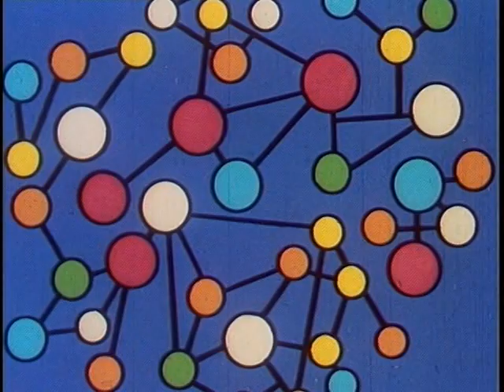Destination Earth (1956)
This animated cartoon follows the adventures of "Colonel Cosmic," a Martian, as he learns that Oil and Competition are the two things that make America great. It is a sci-fi-influenced economic tract on the strengths of Earth-style free enterprise economics, compared to a stagnating Mars under the fist of a certain Mr. Ogg, who centrally controls the Martian economy. In the film, a Martian undercover agent flies from Mars to Earth to learn about the oil industry, and finds that the lack of government regimentation and control is what makes our system flourish.

Destination Earth was produced by the same company as Make Mine Freedom, and both films share a similar graphic style. But it's six years later, and the United States is still in the middle of the flying saucer craze and worried about invaders from the skies. Well, here come the Martians, and guess what? They come from a planet that looks a lot like the Soviet Union. Even though the little cosmo-creature ostensibly flies to Earth to claim territory for the autocratic Martian ruler "Mr. Ogg," he's really on an intelligence mission.

Unlike Mars, fettered by a centrally controlled command economy, Earth is prospering due to private enterprise and cheap oil. The evidence of Earth's prosperity is shown in petro-centric terms, narrated by the space traveler. This is subversive stuff for the Martians, and Mr. Ogg tries to control the spread of this information. But the gospel of free enterprise is sufficient to foment a Martian revolution, and the planet begins to remake itself in a Terrestrial image. Small businesses open and spread throughout Mars, and wildcatters start drilling for oil below the planet's red sands.

This film is decidedly mellower than many of the other films expressing basically the same ideas. It might be argued that the corporations in the U.S. were no longer so worried about losing "what we have," and instead felt that it was now time to think about subverting our adversaries.

Throughout the Fifties and Sixties, the oil industry was far from shy about telling its story to the public. Through the American Petroleum Institute and its Oil Industry Information Committee, a steady flow of booklets, brochures, speeches, press releases, planted news articles, "public service" advertisements and films made the case for oligopolistic ownership and marketing of petroleum. Two supplements on this disc, "Oil Serves You" and "Oil and the American Way" serve as excellent examples of this public relations offensive.

The oil industry made special efforts to draw a link between freedom and prosperity, as long as prosperity was achieved through private enterprise. In Destination Earth, private enterprise (and cheap oil!) is actually pictured as a force sufficiently revolutionary to overthrow repressive societies. The ending might have been different if American oil companies had decided to go into business with Mr. Ogg. Oil companies also boasted about the extent of competition in their industry and extolled its benefits for the consumer. These assertions considerably stretched the truth but achieved credibility through obsessive repetition.

Destination Earth avoids coming off as too doctrinaire or propagandistic through its self-deprecating humor (a trademark of John Sutherland films), but it's still an insidious, self-serving piece of corporate propaganda. It takes the ideas expressed in films like Make Mine Freedom and How to Lose What We Have and takes them one step further, showing free-enterprise ideology not simply as a defense against socialism but as a means of subverting other societies. If you care to read this film as prophetic, you can compare its plot to the course of events following the opening of Eastern Europe in 1989.